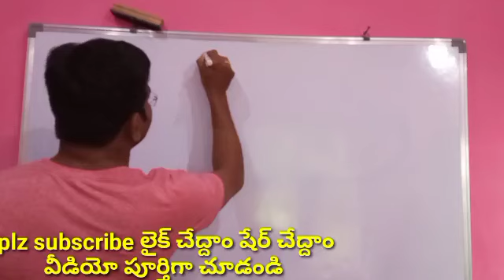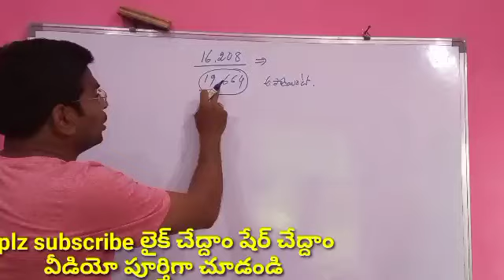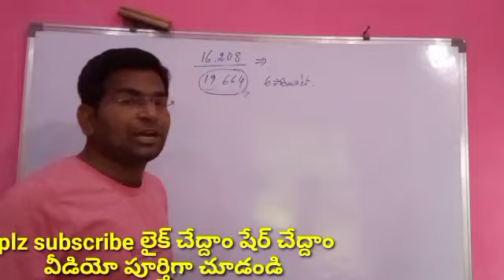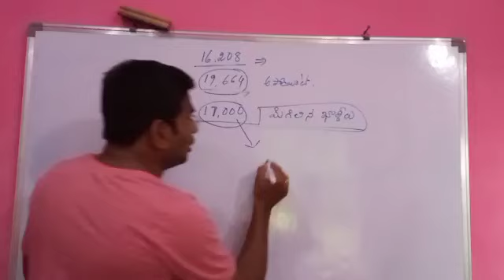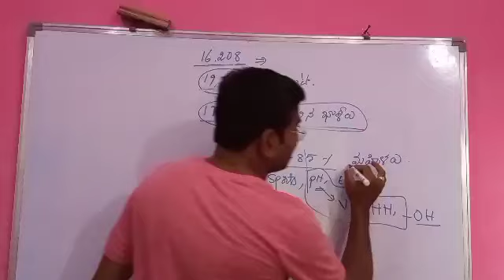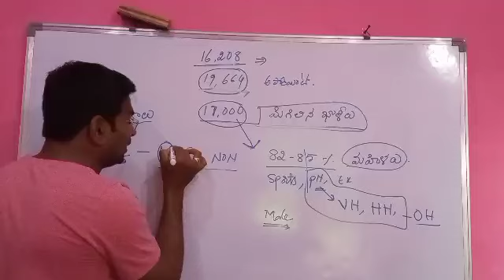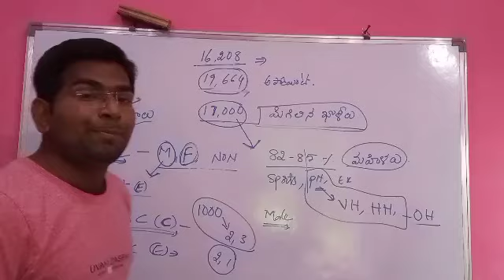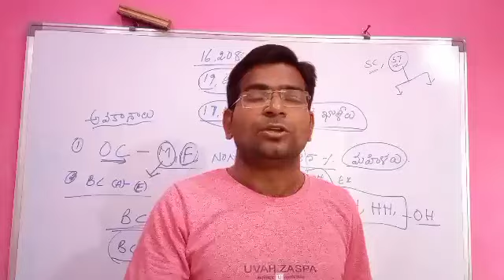పరీక్ష రాసిన సచివాలయఅభ్యర్థులు ఒకసారిఈ టేబుల్ చూడండిఅభ్యర్థులు అవకాశం ఇలా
పరీక్ష రాసిన సచివాలయ
అభ్యర్థులు ఒకసారి
ఈ టేబుల్ చూడండి
అభ్యర్థులకు
అవకాశం ఇలా